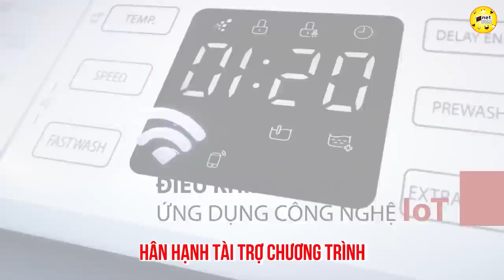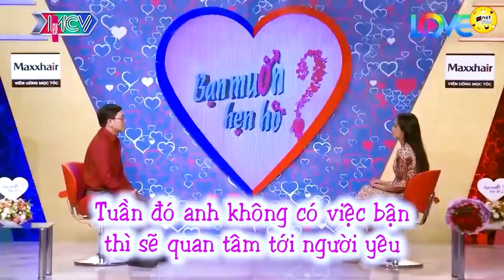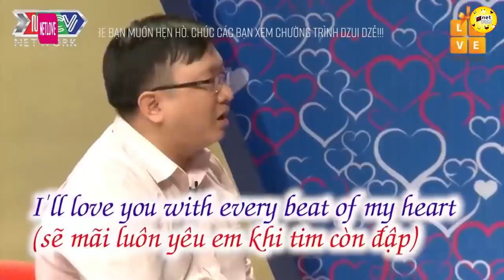Vừa gặp mặt anh đã mơ về một thoáng chốc ở bên em, hẹn hò hay nhất